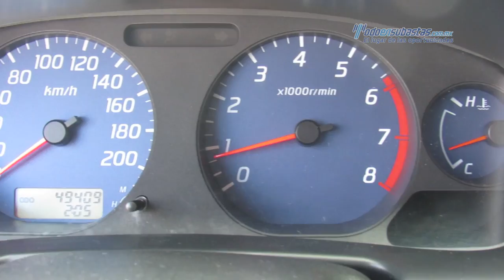Nissan - Frontier Doble Cabina LE 2014 - EK043474